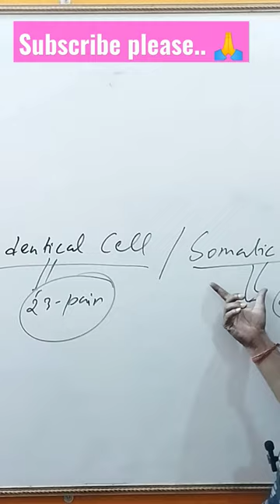how wounds heal l how wounds heal l Mitosis cell division..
how wounds heal

घाव कैसे भरता है

Biology

cytology

mitosis and meosis

difference between mitosis and meosis cell division

कोशिका विज्ञान

process of cell division

कोशिका विभाजन की अवस्थाएं

कोशिका का विभाजन कैसे होता है